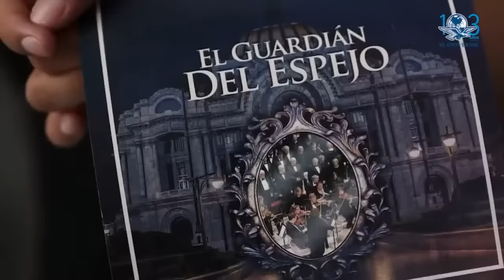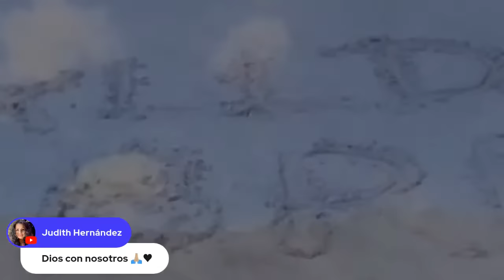ITALIA: Esposa de ex-diácono, Sarai Cavalin. La Luz del Mundo. Naason Joaquin.